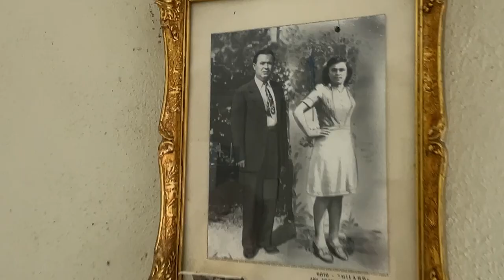F@K IT!!!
Αυτό ήταν το 2021... F@K IT!!!